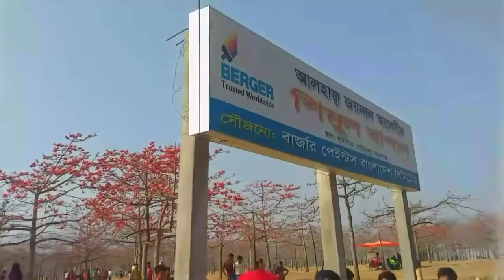শিমুল বাগান সুনামগঞ্জ সিলেট | Shimul Bagan | Jadukata River | Barek Tila | Sunamganj Sylhet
সুনামগঞ্জের শিমুল বাগানে এসে আমি মুগ্ধ | শিমুল বাগান | নিলাদ্রি লেক | যাদুকাটা নদী | Md Rayhan

শিমুল বাগান (Shimul Bagan) সুনামগঞ্জের তাহিরপুরে জাদুকাটা নদীর তীরে অবস্থিত যা একশ বিঘার বেশি জায়গা জুড়ে বিস্তৃত। বসন্তের দুপুরে পাপড়ি মেলে থাকা শিমুলের রক্তিম আভা মন রাঙায় তো বটেই ঘুম ভাঙায় সৌখিন হৃদয়ের। এ যেনো কল্পনার রঙে সাজানো এক শিমুলের প্রান্তর। ওপারে ভারতের মেঘালয় পাহাড় মাঝে যাদুকাটা নদী আর এপাড়ে শিমুল বাগান। সব মিলে মিশে গড়ে তুলেছে প্রকৃতির এক অনবদ্য কাব্য। সুনামগঞ্জের তাহিরপুর উপজেলার লাউয়ের গড় এ ১৪ বছর আগে ২ হাজার ৪০০ শতক জমিতে শুধুই সৌখিনতার বসে এই শিমুল বাগান গড়ে তোলেন জয়নাল আবেদীন নামে স্থানীয় এক ধনাঢ্য ব্যবসায়ী। বসন্ত এলে যখন একসাথে দুহাজার শিমুল গাছ ফুলে ফুলে ভরে ওঠে তখন পর্যটকদের নজর না কেড়ে উপায় কি!

কখন যাবেন

শিমুল বনের রক্ত রাঙ্গা সৌন্দর্যের দেখা মেলে বছরে একটি মাসে। ফাল্গুনের শুরুতে গেলে গাছে ফুল দেখতে পারবেন।

শিমুল বাগান যাওয়ার উপায়

ঢাকা থেকে শ্যামলী/মামুন/এনা বাস যায় সুনামগঞ্জ ভাড়া ৫০০-৫৫০ টাকা।
সুনামগঞ্জ নেমে নতুন ব্রীজের ওই পাড়ে মোটরবাইক দাঁড়িয়ে থাকে অনেক। কথা বলে বারেক টিলা নদীর এই পাড় পর্যন্ত ভাড়া নিবে ২০০ টাকা। দামাদামি করে ১৫০ তেও নাকি যাওয়া সম্ভব! একটাতে ২ জন চড়া যায়। জনপ্রতি তাহলে পরল ১০০ করে। জাদুকাটা নদীর সামনে নামিয়ে দিবে। ৫ টাকা দিয়ে খেয়া অতিক্রম করে ওইপাড়ে গেলেই বারেক টিলা। যা থেকে সুন্দর পুরো জাদুকাটা নদী দেখা যায়। বারেক টিলা থেকে নেমে চায়ের দোকান আছে কিছু। তাদের জিজ্ঞেস করলেই ছবির মত সুন্দর এই শিমুল ফুলের বাগান এ যাওয়ার পথ দেখিয়ে দিবে।